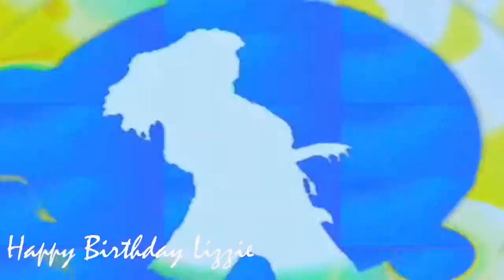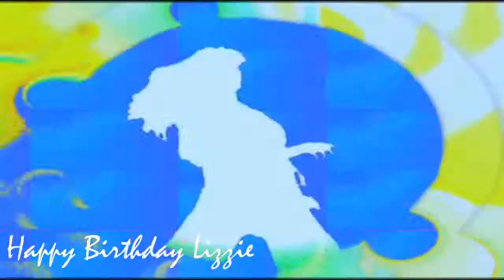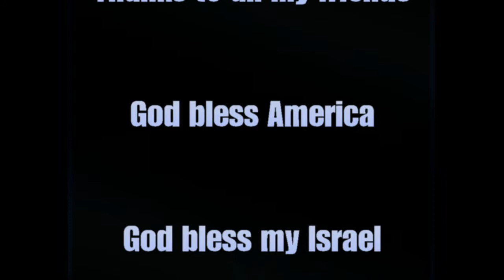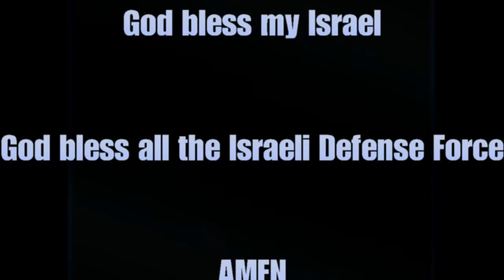Happy Birthday Elizabeth # 20